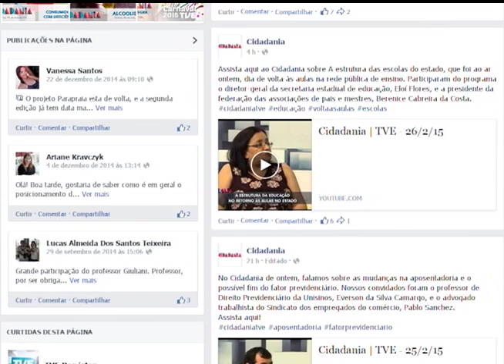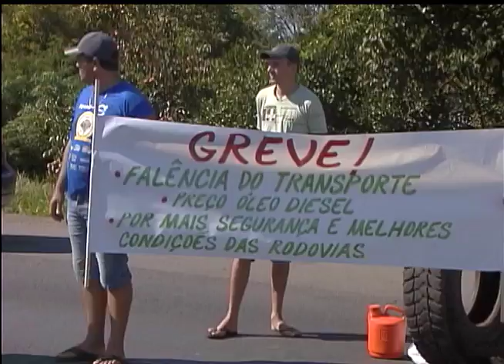Cidadania | TVE - Protestos dos Caminhoneiros - 27/2/15